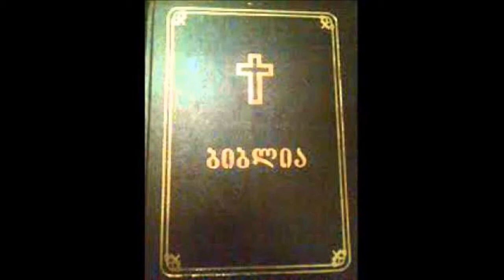ნეემია თავი 7